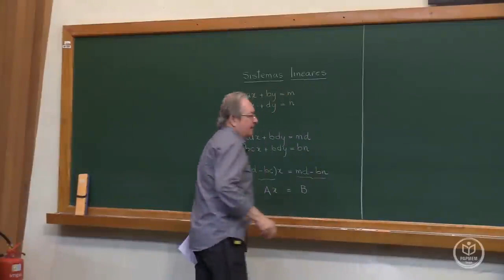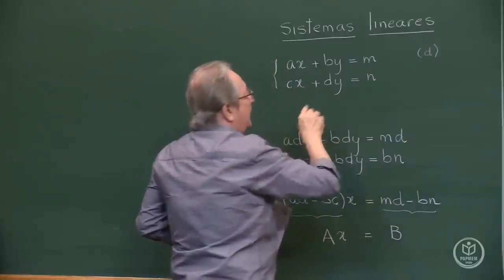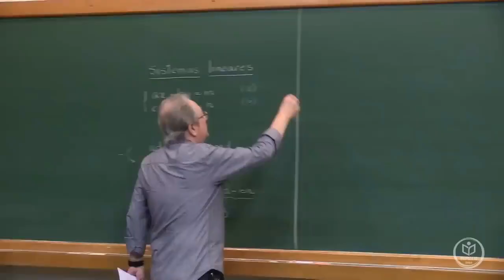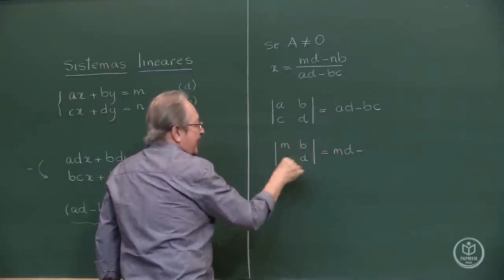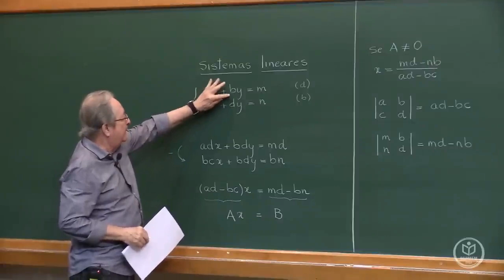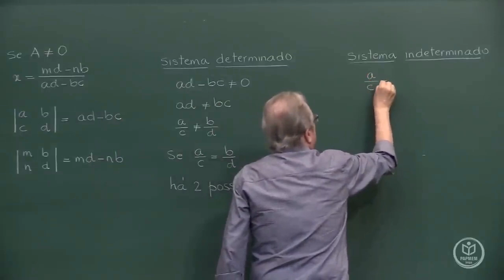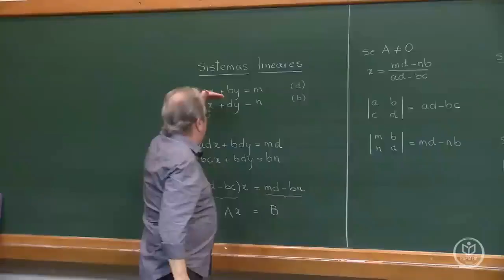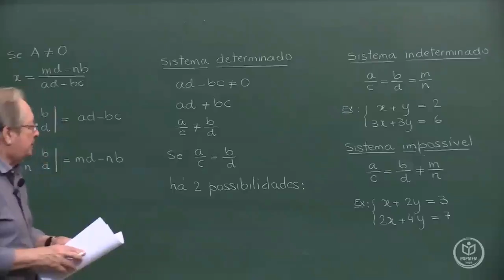TIPOS DE SISTEMAS LINEARES | Eduardo Wagner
PAPMEM - Julho de 2022 - Sistemas lineares e problemas